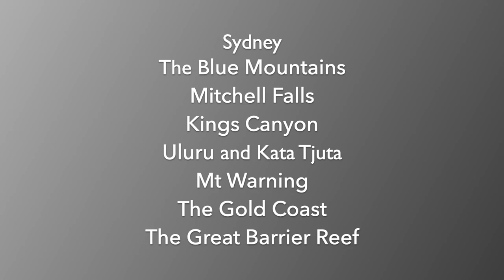Australian Painted Panorama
Located in Glenbrook, NSW, "Aitken's Australia in the Round", also known as the Australian Painted Panorama is definitely worth a look.